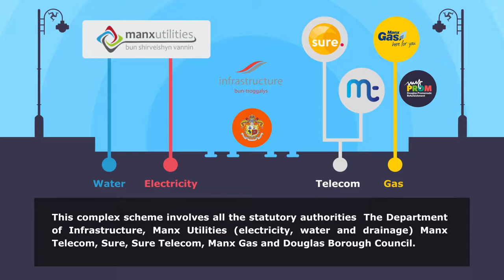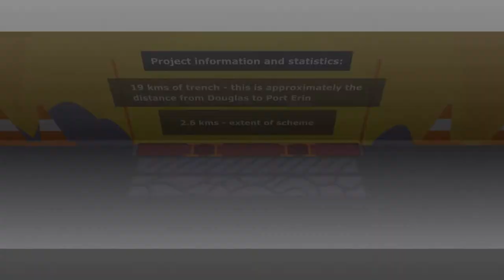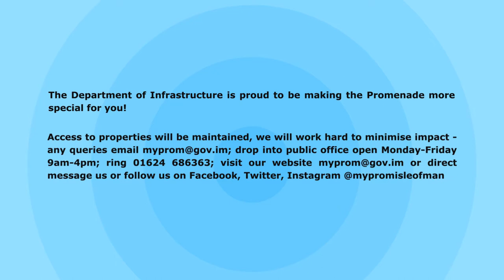Douglas Promenade extent of works explained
What to know what's involved in Douglas Promenade Refurbishment works - please play this short animated explainer. Thank you.